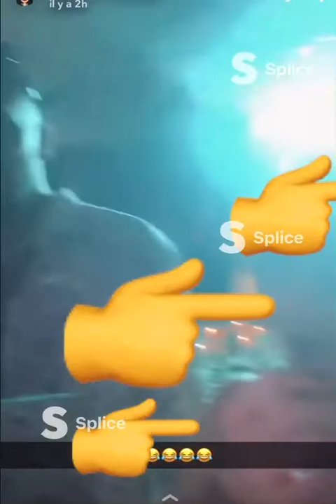Magalie Berdah en souffrance, Adixia et Greg vivent leurs premiers chowcase en publics!!!👆